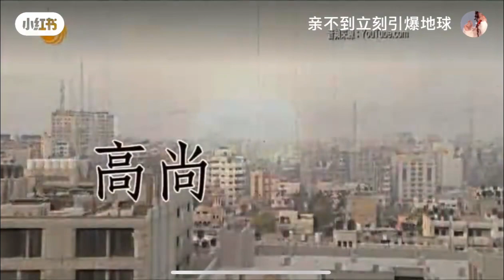音乐哲学家 华晨宇五专《希忘HOPE》新歌《虚幻与现实》片段 凤凰卫视以bgm形式用在以巴冲突的节目的片尾曲，这就是不被定义的华晨宇的音乐👍 视频来源：🍠亲不到立刻